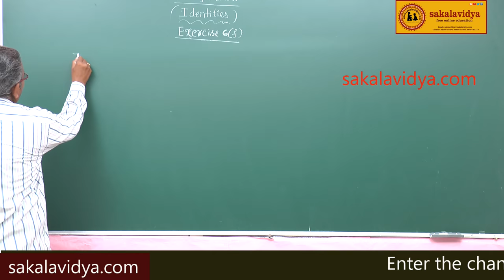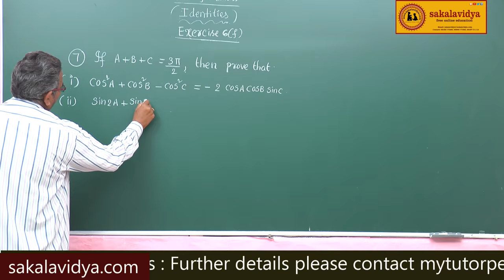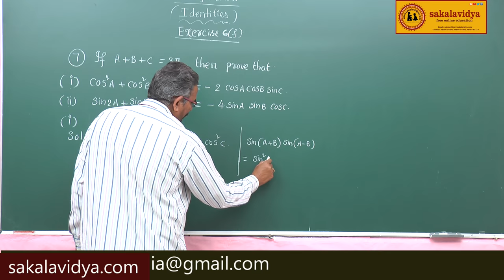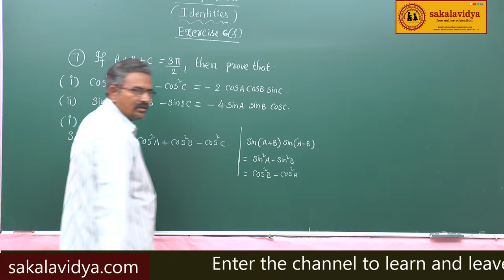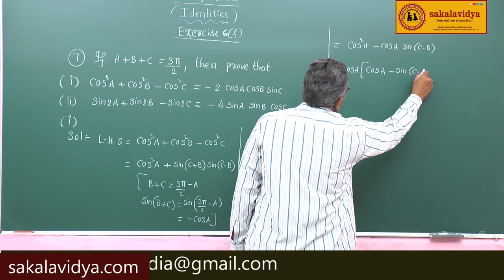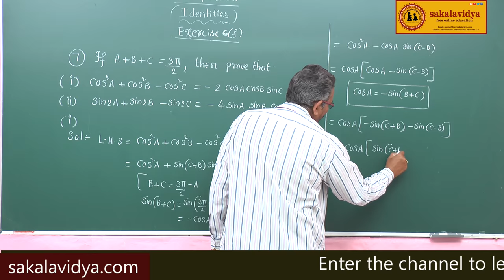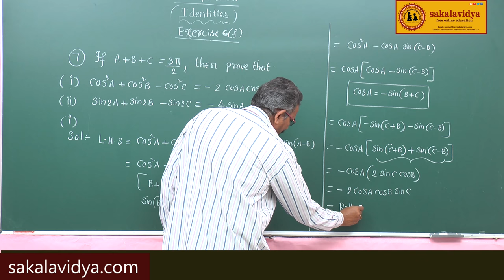IDENTITIES PART 21